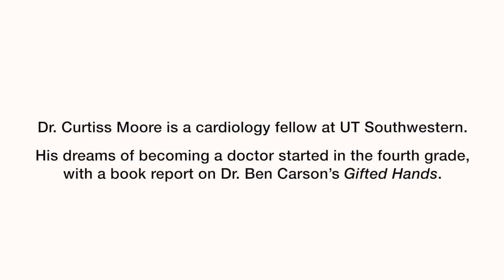Black Men in white Coats Part 2- Diverse Medicine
Black Men In White Coats - Dr. Curtiss Moore, UT Southwester Medical Center shares his inspiration with other students who are looking for a career in medicine. Be the difference in the world.